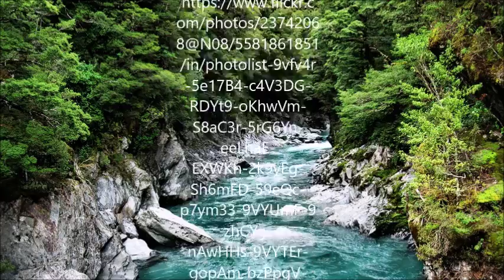🌳Guided Meditation, Healing Meditation, Geführte Meditation,Yoga, Dream Journey / ♫002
🌳The coolest Relaxing Nest on the Planet.

Lean back, enjoy the Music and Feel Free - Like a Bird.

Mach es dir bequem, fühl dich Frei - Wie ein Vogel und genieße die Musik.
Ein prickelndes Hörvergnügen wünsche ich dir.

Ft: see sources list